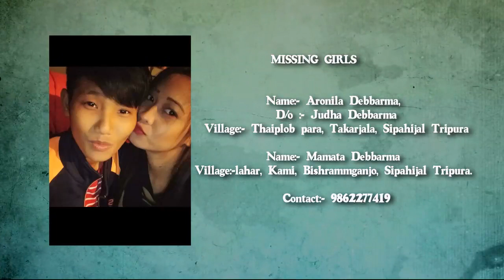MISSING GILRS II ARONILA & MAMATA DEBBARMA